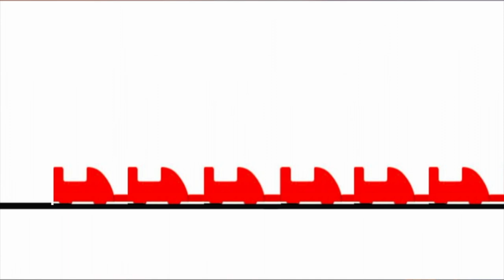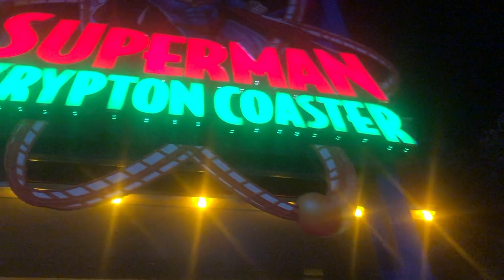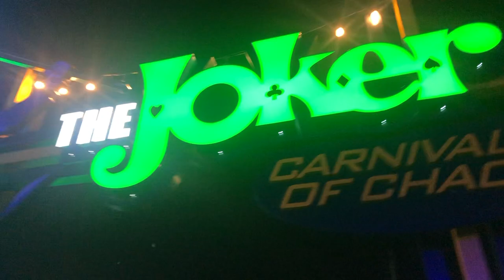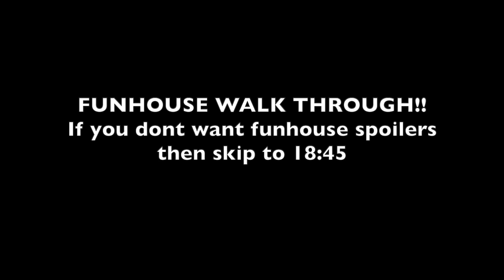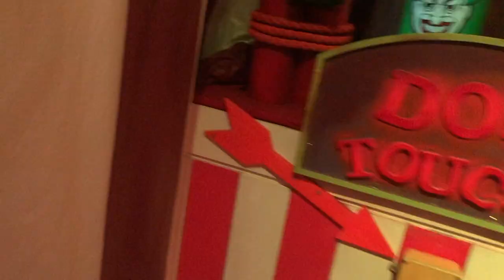Riding Joker Carnival Of Chaos For The First Time At SFFT ERT |TheThrillList| Park Vlogs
A couple weeks ago I went to Six Flags Fiesta Texas with some of my coaster enthusiast friends. We all rode Joker Carnival Of Chaos for the first time and it is an amazing coaster. Overall it was a great day. What are your thoughts on Zamperla Giant Discoveries??